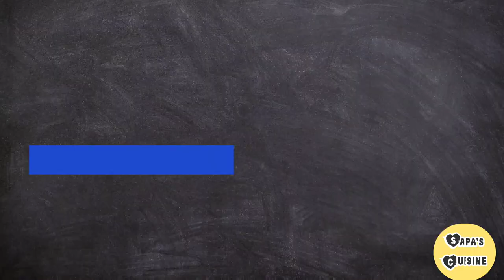Ivy Gourd Fry / Kovaikai Varuval / ivy gourd recipe / Sara's Cuisine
Ivy gourd is said to have potent anti-inflammatory and antioxidant effects that may aid in the prevention or treatment of a diverse range of health conditions, from diabetes and high cholesterol to high blood pressure and obesity.